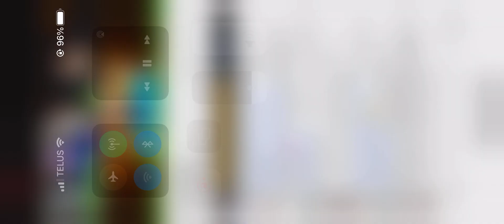History is a lie